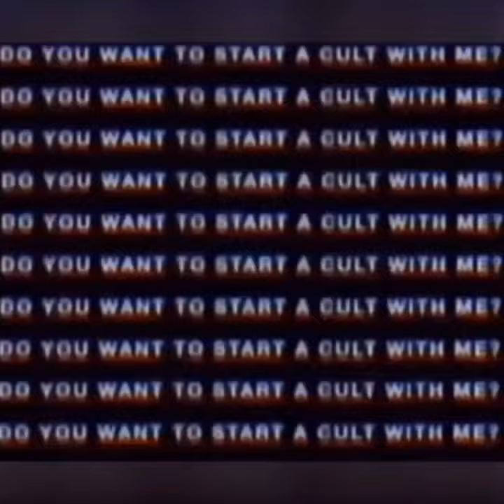key forever - oblivion! (feat. Bhertuy)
🎵 Follow key forever

Video edited by @xjzus